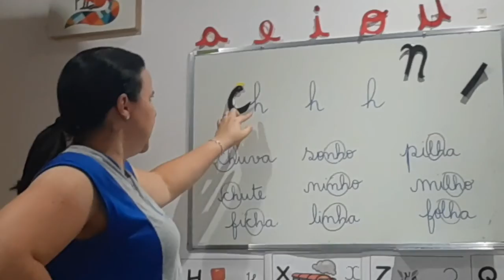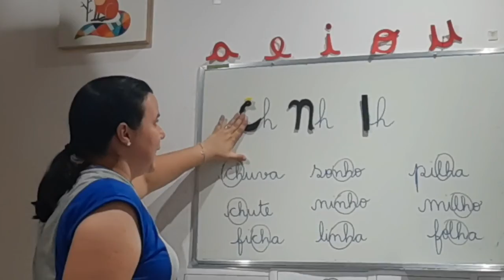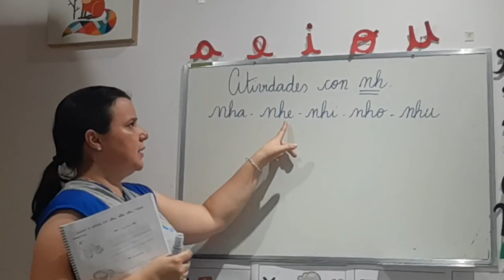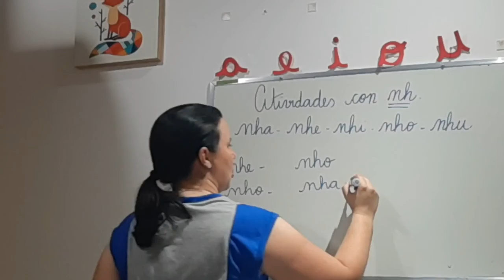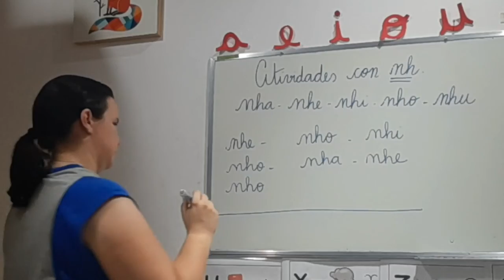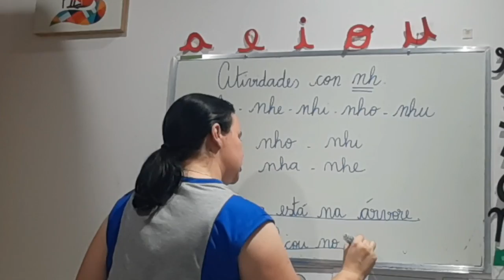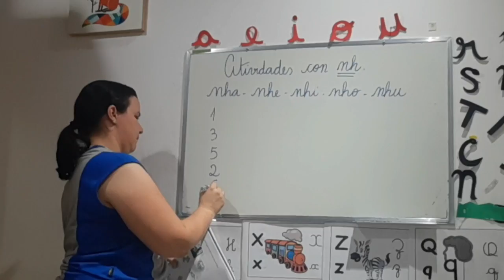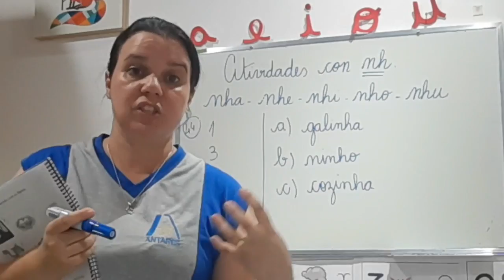Aula de Português - Turma 102.